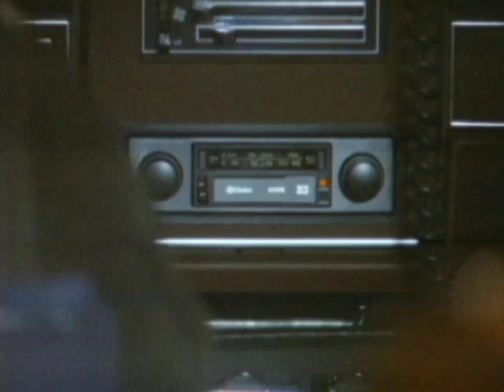Mark Urgent Labov & Beyond music video on a night like this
Check out the hair.  Check out the pleather.  Check out the bad acting.  Lead singer is great.   Just another band trying to make it -- but Fort Wayne Indiana ain't the place.  Yes, this is comedy at its finest.